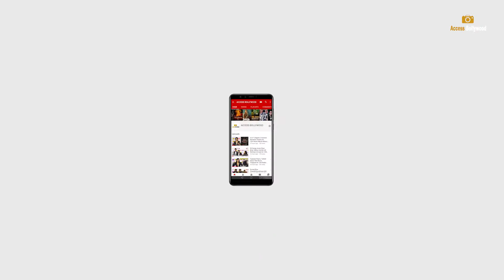South Film Radhe Shyam Actress Pooja Hegde Spotted Post Gym Session At Bandra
Access Bollywood;-